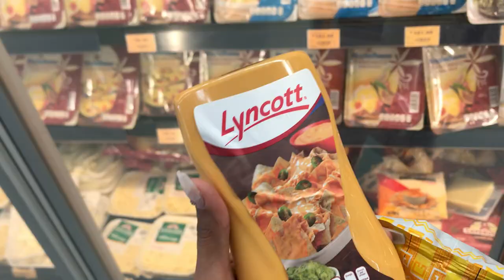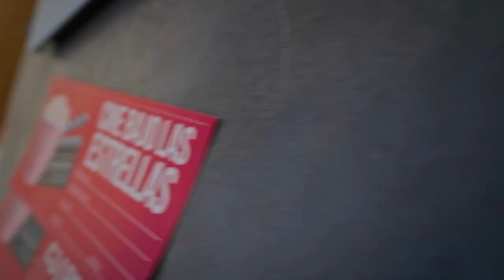OUR FIRST DATE WAS AWKWARD... So I recreated it!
Our first date was very spontaneous, so I decided to surprise my boyfriend with a romantic date at home!